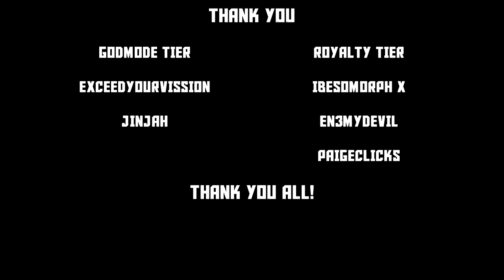This could've been a world record, but...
I get the feeling that the 85 second world record won't be standing for much longer at this rate, if my aim keeps improving along with my gamesense and positioning, I'm definitely going to smash the record. Enemies are also quite oblivious when you're in their spawn with a suppressor, it's brilliant!

Thumbnail credits:
TheZombieDon

* - My Twitter. Read my rambles